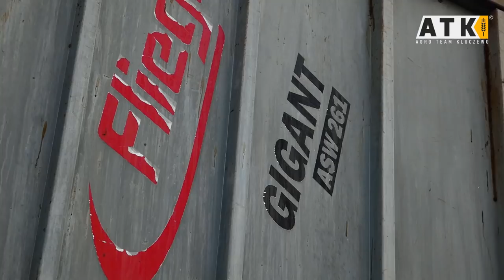🔥Weidemann na dwa koła!🔥Wywóz Obornika na pryzmę 2021 w GrKostrzewa🔥Rozładunek Słomy!🔥2xDF, Ursus🔥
🔶Siemanko rolnicy, witam was na nowym filmie, dziś pokaże wam Kolejny Wywóz obornika!😅 Tak wiem trochę już go nagrałem🙄 Ale co nagrywam to co jest😉
🔶Jak widzicie znowu Obornik ale tym razem u Pana Jerzego Kostrzewy, już nie długo kolejne produkcję z tego gospodarstwa a bynajmniej się o to postaram.
🔶Film może nie wyszedł perfekcyjnie jak to czasami mi się udaje, ale myślę że się spodoba, Do następnego, a co następne to jeszcze nie wiem😉

🔶Nagrywam:
▶️Dron Dji Phantom 4Pro.

🔶Montaż:
▶️HitfilmExpress 14

🔶Film:

🔶Muzyka:
▶️Chamillionaire Ft. Krayzie Bone - Ridin' (M4CSON 2021 Bootleg)

▶️Leona Lewis - Bleeding Love (CHERRY & Sindrix Bootleg)

▶️Nelly Furtado - Say It Right (Norton Bootleg)

🔶W filmie wystąpili:
▶️Przemek - Deutz-Fahr Agrotron M610 + Fliegl Gigant ASW 261.

▶️Przemek, Radek - Weidemann T5522 + łyżka, Widły.

▶️Radek Deutz-Fahr AgroPlus 100 + Laweta do Bel.

▶️Adam - Ursus c330.

▶️ATK AgroTeamKluczewo ©️ zabrania się wszelkich działań związanych z podrobieniem czy też upodobnieniem się do marki.
▶️Zabrania się kopiowania pomysłów użytych przez twórcę.
▶️Ścieżki dźwiękowe nie są moją własnością i nie roszczę sobie do nich żadnych praw!